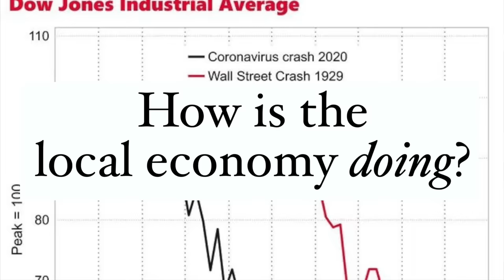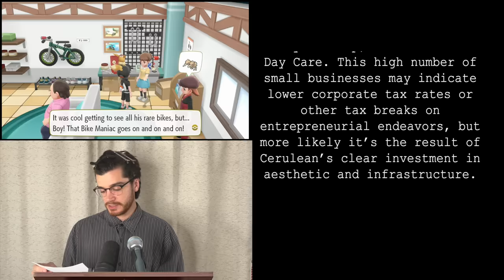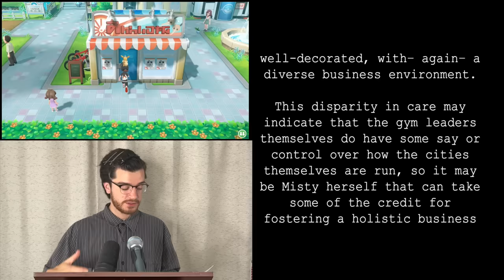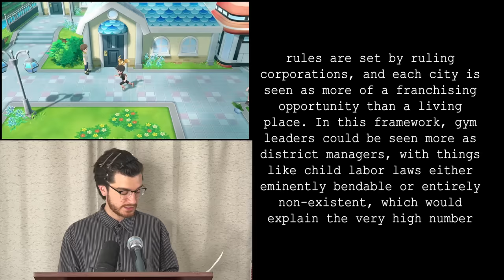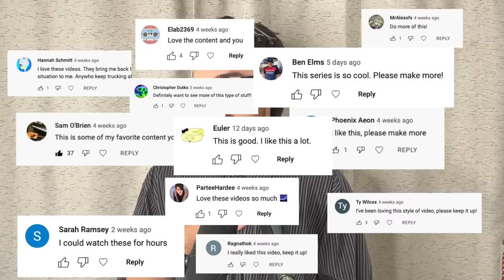Cerulean City has an 11.1% unemployment rate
For my music, search “The Excellent Man from Minneapolis” on your favorite streaming service, or click here for Spotify

My instagram is largely personal or used for music, but you can also go there